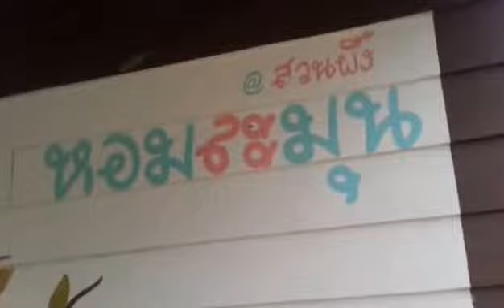สวนผึ้ง หอมละมุน